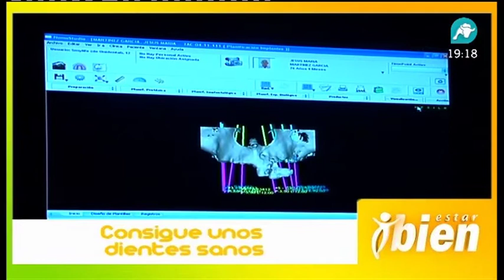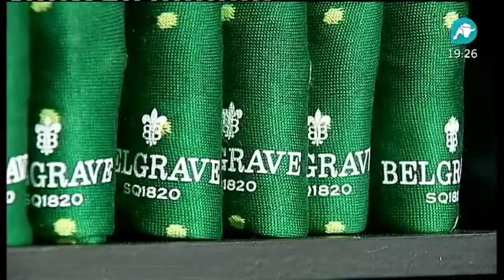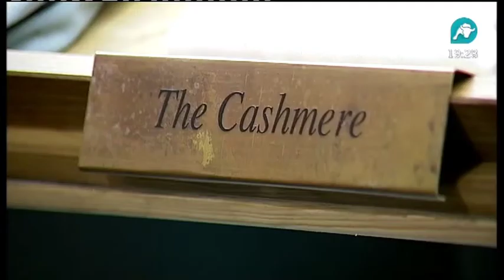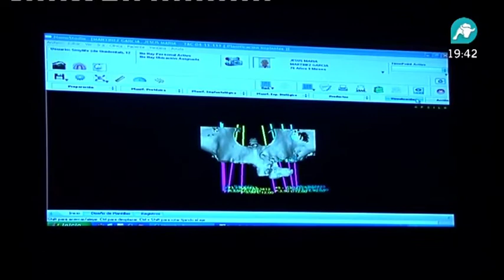Estar bien 9/03/13